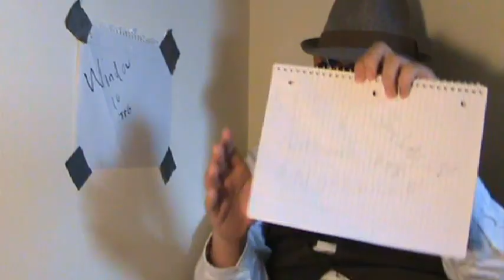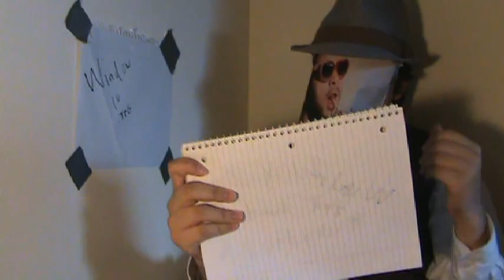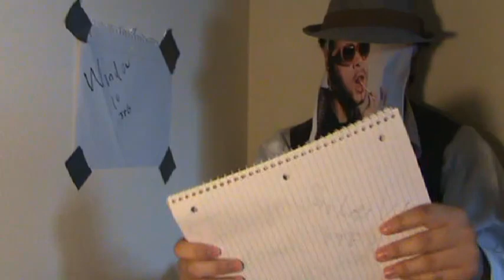Project Cringe: Don't Text While Driving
hey, i wanted to make this, i in no way was require to make a presentation for a class